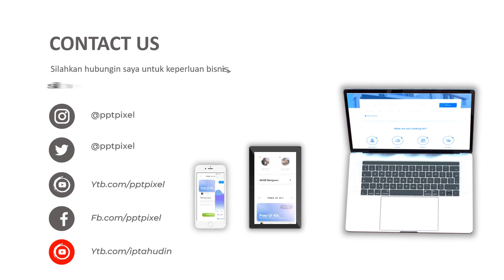Video Animasi Vaksin Corona, Virus Corona Cepat Menyebar Sudah Menyebar di Banyak Negara